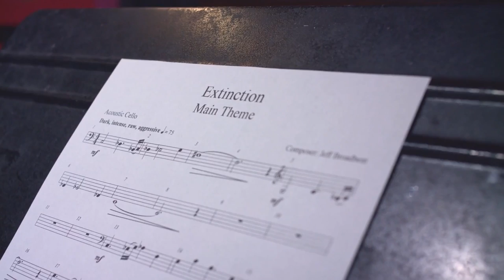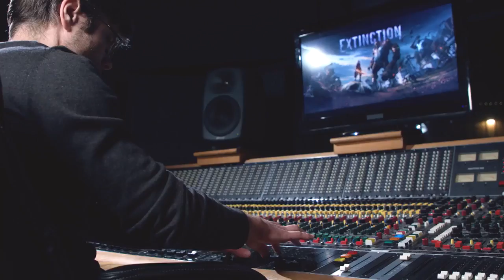Extinction Official The Music of Extinction Trailer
Composer Jeff Broadbent and cellist Tina Guo chat about the game's soundtrack.

Follow GameTrailers for more!